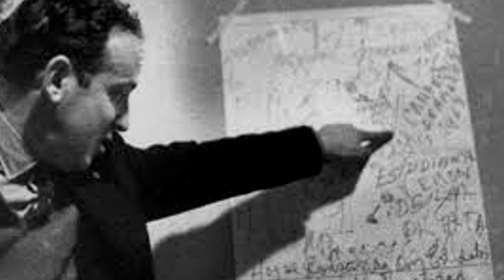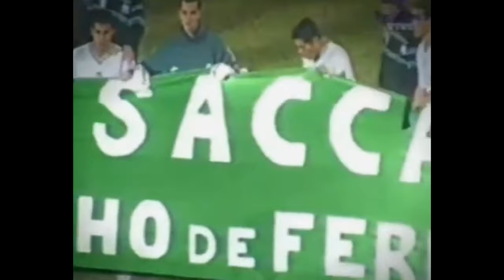6 Muertes SORPRESIVAS de Entrenadores ARGENTINOS de fútbol